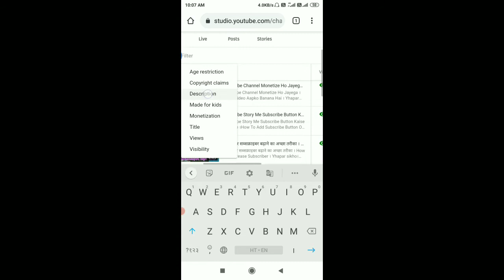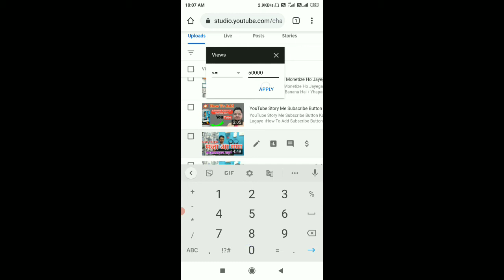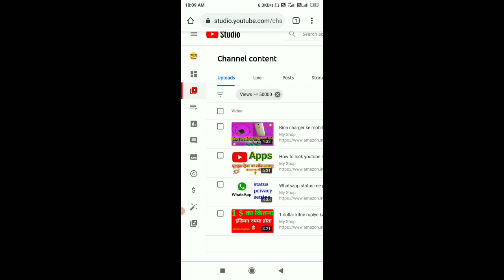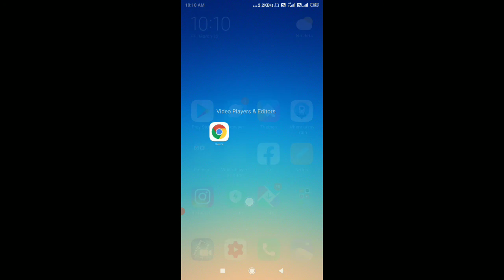One Video SeMere Youtube Channel Par Itna Subscriber | Ye Kaise Huwa | Live Proopf Sab Kuch Video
DOSTO AAJ KA VIDEO BAHUT MAST VIDEO HONE WALA BECAUSE  AAJ KE VIDEO ME HUM AAP KO YE BATANE AUR DIKHANE WALE HAI KI HAMARE EK VIDEO SE HAMARE CHANNEL PAR ITNA SUBSCRIBER KAISE AA GYE SAB KUCH AAJ KE VIDEO ME HUM AAP KO LIVE DEKHANE WALE HAI AAP KO TO YE VIDEO MAST VIDEO HUM SABHI KE LIYE VIDEO PASAND AAYE TO LIKE SHARE AAP KO KARNA HI HAI YE TO AAP KO PAHLE SE PATA HAI CHANNEL PAR NEW HAI TO CHANNEL KO SUBSCRIBE BHI KARNA HAI

DOSTO AAPKA BAHUT BAHUT SWAGAT HAI HAMARE CHANNEL PAR GUYS
HAMARE CHANNEL KA NAME HAI (YHAPAR SIKHO )
YE CHANNEL PAR AAPKO  TECH VIDEO , UNBOXING VIDEO , YOUTUBE TIPS AND UPDATE ,JAISE VIDEO AAPKO TIME TI TIME MILEGI  |
                         CHANNEL PAR AANE KE LIYE THANKS

Android Phone - shorturl.at/dqBZ1
Product unboxing - shorturl.at/dnEIY
Youtube Tips - shorturl.at/bkptL
Omputer Tips And Trick - shorturl.at/rsBKR

AAP HUM SE INSTAGRAM PAR BHI MILE SAKTE HAI  |